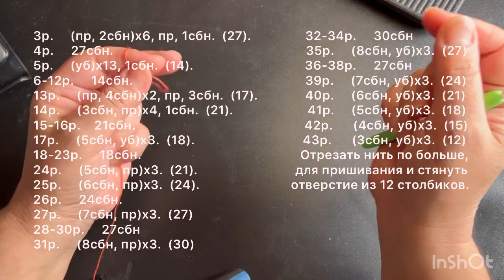Верблюд двугорбый Часть 1/Camel crochet Part 1 (Авторский МК Маргариты Легенькой)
Пряжа 100% хлопок - 50г/300м (2 мотка)
Крючок №2
Глаза на безопасном креплении или на клеевой основе 5 мм
Наполнитель

Yarn 100% cotton - 50g/300m (2 skeins)
Hook #2
Eyes on a secure mount or on a 5 mm adhesive base
Filler

Делитесь своими работами , в конце года будет видео с вашими работами.

Если нет субтитров вашего языка, напишите под любым видео, я добавлю, чтобы вам было удобно вязать. Заранее прошу прощение за перевод, он автоматический сделан ютубом и может содержать ошибки в тексте и словах.

Share your work, at the end of the year there will be a video with your work.

If there are no subtitles for your language, write under any video, I will add it so that it is convenient for you to knit. I apologize in advance for the translation, it is automatically made by YouTube and may contain errors in the text and words.

Comparte tu trabajo, a fin de año habrá un video con tu trabajo.

Si no hay subtítulos en su idioma, escriba debajo de cualquier video, lo agregaré para que le resulte conveniente tejer. Pido disculpas de antemano por la traducción, la hace YouTube automáticamente y puede contener errores en el texto y las palabras.